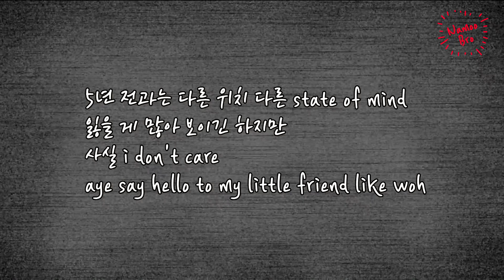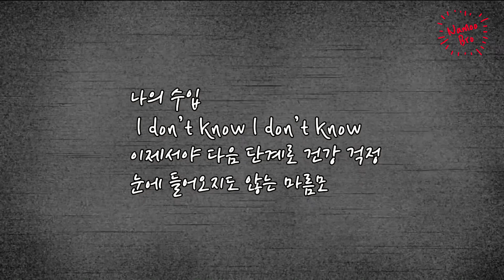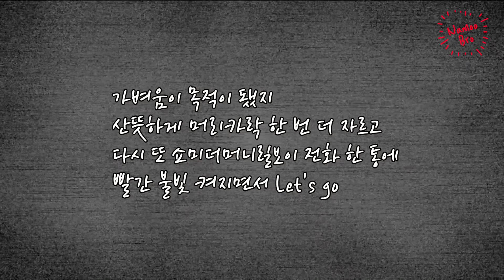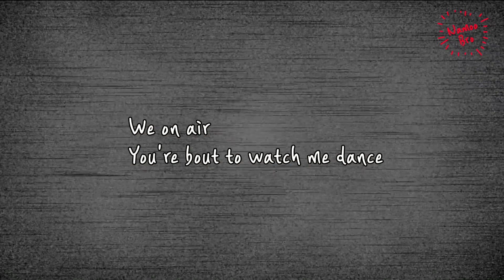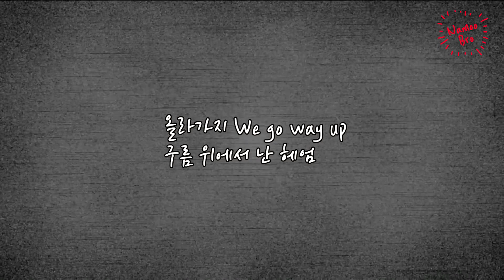[어쿠스틱 MR] 릴보이(lIlBOI) 'ON AIR' Acoustic Karaokeㅣ기타ㅣ가사ㅣ악보ㅣinst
🎤[Lyrics]

woh I'm on air 구름 위 걸어 다녀 매일
hunnit dolla bills in my pocket
허나 발걸음만은 가볍게

5년 전과는 다른 위치 다른 state of mind
잃을 게 많아 보이긴 하지만
사실 i don't care
aye say hello to my little friend like woh

시간이 지나도 I'm on it (on it)
굴린 적 없지 내 잔머린 (머리)
꽤 오래 자리를 비웠었지만
너도 알잖아 나의 랩은 iconic

그레이 형의 BEAT이건 family business
불을 더 지피지 we gotta keep it real
다시 뭉쳤지 Team AOMG
커져버린 덩치 think this is the one

어느새 여기까지 이제야 보여 멀리까지
정확히 기억하지 끝나고 집에 돌아가던 날이
오늘은 점을 찍고
제대로 돌아가려 하지

same team same squad but different day
바뀐 게 있다면 직접 보길 원해
새로운 역사를 난 이뤄내지
so come see me live now

We on air
You're bout to watch me dance
올라가지 We go way up
구름 위에서 난 헤엄

시간이 들었지만 어차피 우승은 내 말마따나 음
위험해 위험해 생방 불구덩이 내 자리 맡아놔
5년 전에 그린 TV 속의 팀
돌아왔다 각 풀어진 채로 막 수경으로 만기

다시 I can be your party band In everywhere 난 groovy
아직도 걔네들은 멍청하더라 꼭 이래 보여줘야 불식
재빨리 사격 중지 괜찮아 맘 편하게 먹어 지긋이
AOMG 박재범이 아직까지도 의리로 대하듯이

나의 수입
 I don’t know I don’t know
이제서야 다음 단계로 건강 걱정
눈에 들어오지도 않는 마름모

가벼움이 목적이 됐지
산뜻하게 머리카락 한 번 더 자르고
다시 또 쇼미더머니릴보이 전화 한 통에
빨간 불빛 켜지면서 Let's go

I’m on air 니네가 탑 클라스면 I’m God Tier
2010년부터 매해 It’s my year
classic like Illmatic like I’m Nasir

아옴그, 하이어 없이 못 돌아가는 건 쇼미
난 그 두 레이블의 CEO지 완벽한 story
혁우가 날 보고 의리를 배웠지
그게 큰형님

여전히 yeah I’m still on that boss shit huh
하이어 컴필 들어봐 mob shit huh
밑바닥 허슬 존나 빡세 huh
뭐든 처리해 알아 쨔샤? huh?

Jay-Z never change Grind grind on the daily
몇십억을 거절해 그게
FLEX나의 그림 계속 커가
성공이 나의 개인기

Entertainment & Sports Worldwide
누가 우리를 제대로 대표해
doin' that part let me tell you
BTS, 봉준호, 손흥민, Jay Park
Let's go

yeah walkin' on air 구름 위를 걷는 기분
goin' up already there
yeah focus on me모든 카메라가 나를 향하네
oh where they at

magic carpet ride 멀리 날아가
hocus pocus now, yeah yeah yeah yeah

현실에 부딪혀도 꿈이 있었기에 가능
when i was a little boy
인생은 짧지만 예술은 길어
오늘 밤에 모든 기를 부어

Zion.T와 기리보이 아옴그와 릴보이
Jay Park, GRAY, 로꼬
우승은 릴보이 승리의 세리머니
손가락 반지에 뽀뽀